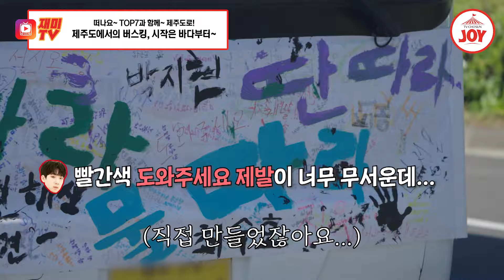[산따라물따라딴따라] 프로그램 폐지 면한 산물딴! 산물딴과 떠나요~ 제주도~🌊 TV조선조이 TVCHOSUNJOY (TV CHOSUN 240615 방송)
매주 토요일 19시 50분
계속 산물딴과 함께해요♡